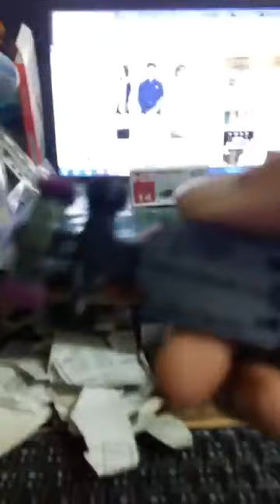tomica tomy 1:69 japan f1 formula renault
tomica tomy models 1:69 japan f1 formula renault